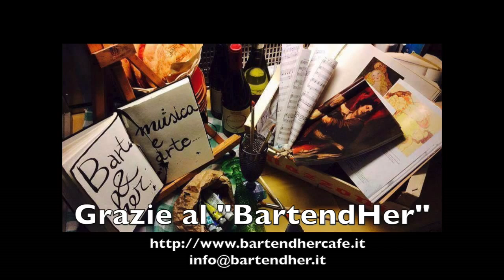BOOGIE CHILLEN in concert LIVE at BARTENDHER #09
BOOGIE CHILLEN in concert LIVE
at BARTENDHER di Via Cavour, 7 a Pesaro

I BOOGIE CHILLEN sono un quartetto rock blues incentrato su un sound principalmente di matrice british blues come Rory Gallagher, Fleetwood Mac, John Mayall

Members
Stefano Buscaglia (voce)
Boris Casadei (chitarra)
Paolo Pritelli (basso)
Paolo Pironi (batteria)

Si e conclusa la stagione estiva dei concerti con le note Blues e Rock anni 60 dei Boogie Chillen al BartendHer di Via Cavour a Pesaro
BARTENDHER : Musica e Arte
Via Cavour, 7
61121 Pesaro
Sempre aperto
Telefono
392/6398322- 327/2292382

Il nome BartendHer nasce da un gioco di parole: la base è Bartender, ovvero Locandiere, alla quale abbiamo aggiunto una piccola H, che spezza la parola in Art, And (scritto con la E,ma solo perchè lo abbiamo inteso come &) e Her! E quali parole possiamo trovare per meglio descriverci?
Art
Sia come ubicazione che come intenti, siamo adiacenti al Centro Arti Visive - Pescheria; da un lato, ci occuperemo del lato ristorativo degli eventi che occupano la programmazione artistica Pesarese, ma non ci limiteremo a questo! Il nostro intento è di dare una possibilità ai più giovani e - ancora - meno conosciuti pittori, scultori, poeti, musicisti, ma anche artisti di strada, giocolieri (e chi più ne ha più ne metta) di potersi mettere in discussione proponendo il proprio progetto!
Her
Nulla di più semplice, una preposizione che si riferisce a una donna! Il motivo dell'inclusione nel nome? Beh, basta passare a trovarci!

Vi aspettiamo, tutti i giorni dalle 7.00 alle 24.00! Se passate per colazione, vi aspettano i dolci del Polvere di Caffè e i salati di Longhini a Fano, se venite per un caffè, abbiamo il Segafredo, se venite per un aperitivo, non ve ne pentirete!